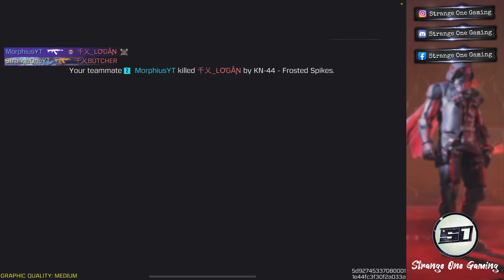*New* KN-44 Mystic Fox Battle Royale Gunsmith!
Guys It takes me a lot of time and effort to create daily content for you all, so it will be great if you will support me by joining my channel membership it will motivate me to bring you more awesome content for you guys

Thank you @callofdutymobile  for this awesome game 💙

Best KN 44 Gunsmith Loadout/Class Setup | Fast ADS + No RECOIL! Season 7 Cod Mobile | CODM

KN 44 BEST ATTACHMENTS
KN 44 BEST GUNSMITH
KN 44 BEST CLASS SETUP
KN 44 BEST LOADOUT
KN 44 BEST BUILD
KN 44 DIAMOND CAMO CODM
KN 44 MYSTIC FOX CODM

COD Mobile - Best KN 44 Gunsmith Attachments in COD Mobile Season 7 KN 44 best class setup for Battle Royale.

kn 44 mystic fox,kn 44 mystic fox kill effect,kn 44 mystic fox inspection,codm kn 44 Mystic Fox, legendary kn 44 mystic fox,kn44 mystic fox full draw,kn44 mystic fox kill effect,